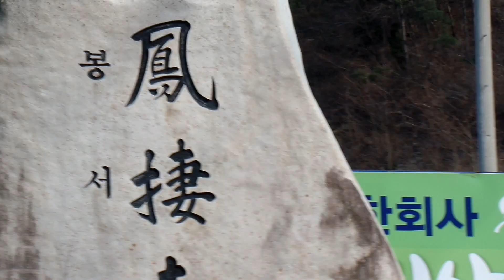전주 서방산 ( 西方山) .해발 612m , Seobangsan Mountain . 종남산 인근, . North Jeolla Prov. . 全羅北道. Jeonju . KOREA